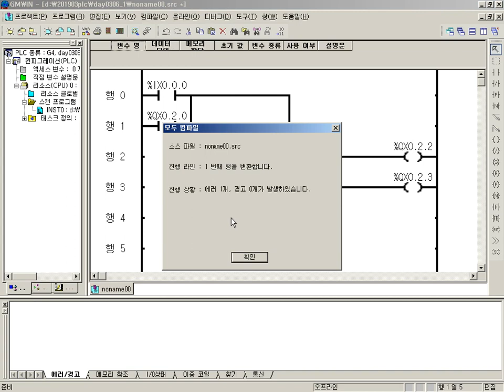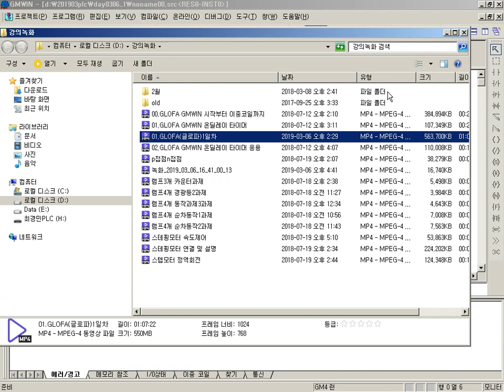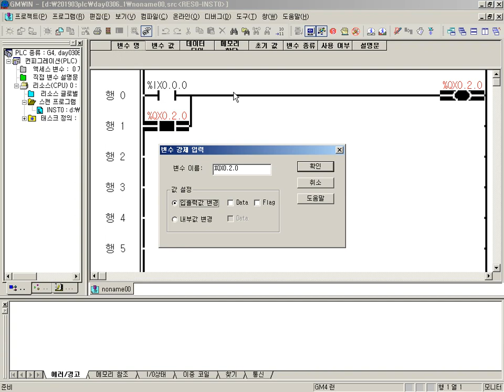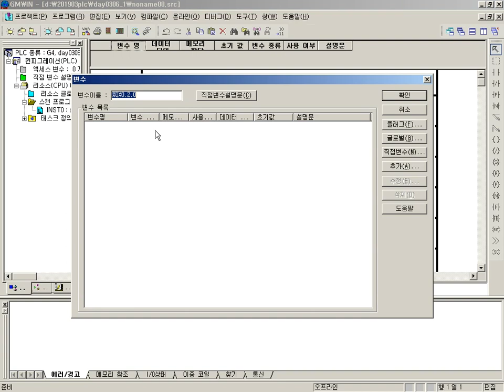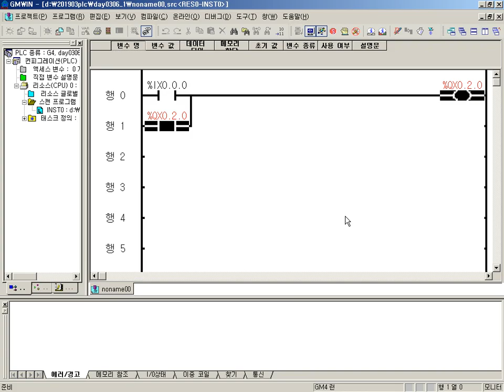01 GLOFA글로파1일차 2